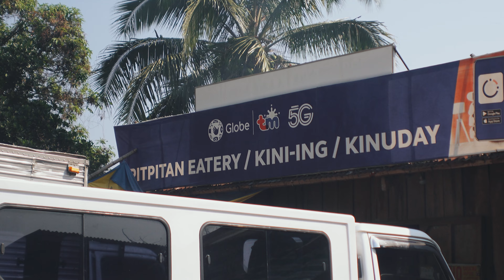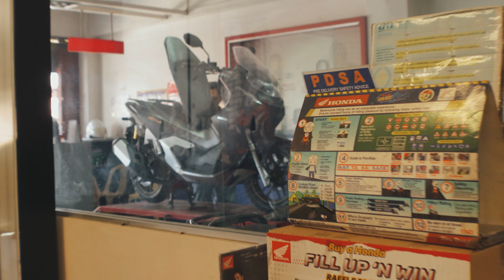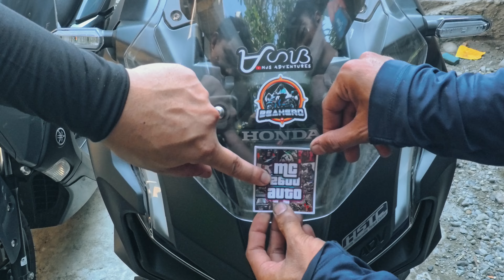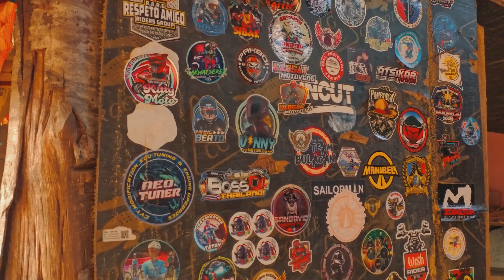MAPITA VIEWDECK | AGUILAR, PANGASINAN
► Pixel 6a
► Rode Videomicro
► BOYA BY-MM1

Congrats kay @BEAHEROOutdoors  nakuha nya na dream na motor nya 😍😍😍 Congrats man!!!

Kwadrado Prints
Offers Digital Printing Services and Graphic Design Layouts
with an Affordable Price

Affordable Motorcycle Rental in Baguio City